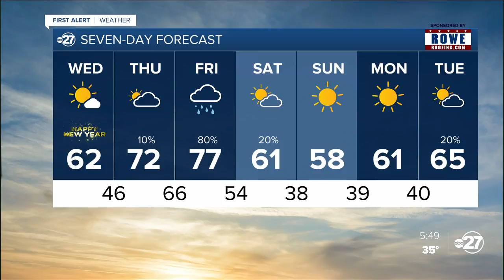Wednesday morning First Alert Forecast (01/01/2020)